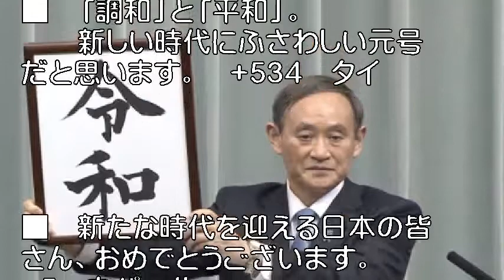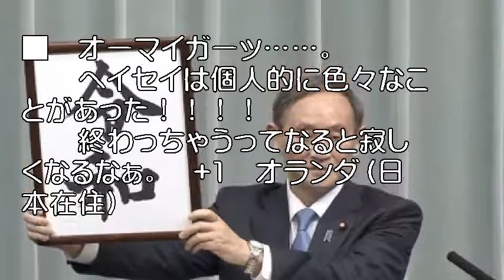海外「7世紀から続いてるなんて…」 新元号『令和』の発表に海外も大盛り上がり